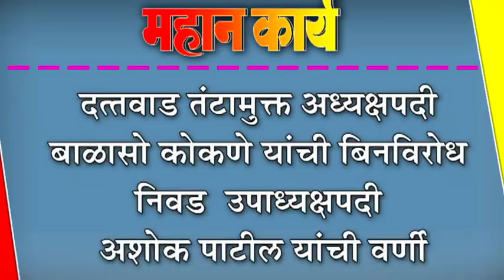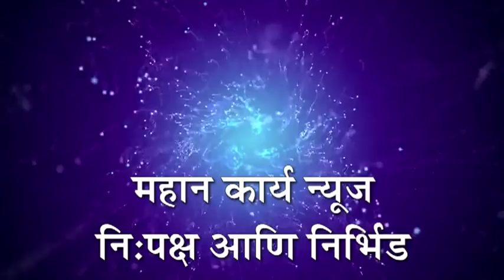दत्तवाड तंटामुक्त अध्यक्षपदी बाळासो कोकणे यांची बिनविरोध निवड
दत्तवाड तंटामुक्त अध्यक्षपदी बाळासो कोकणे यांची बिनविरोध निवड : उपाध्यक्षपदी अशोक पाटील यांची वर्णी